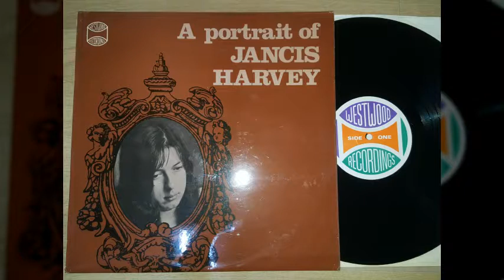Jancis Harvey - Swallow Swallow + Little Star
Jancis Harvey - A Portrait Of Jancis Harvey (1976)